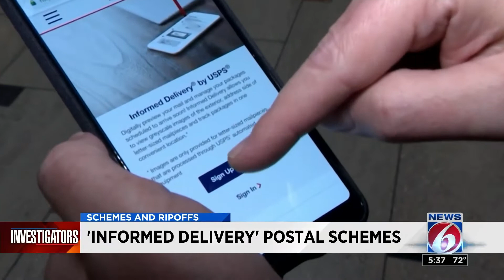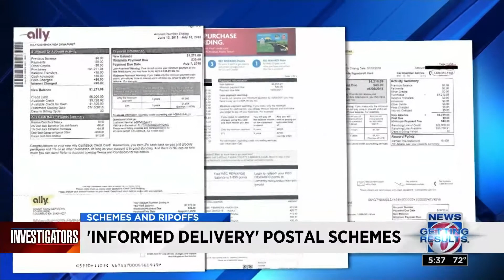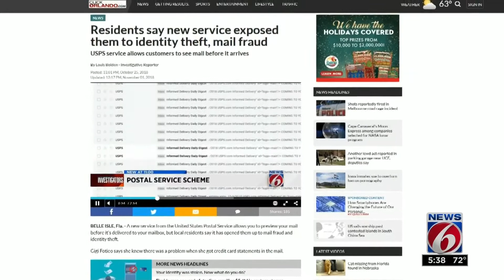Informed delivery postal scheme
Officials say the Postal Service's Informed Delivery feature needs more security measures.